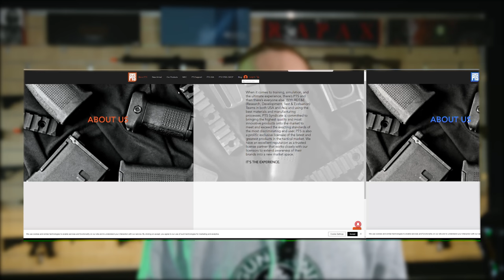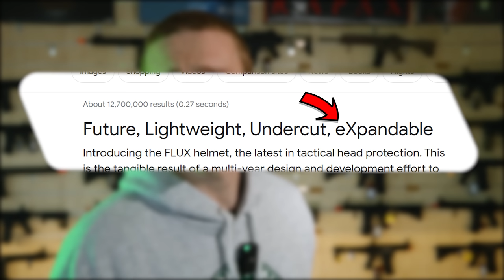Quello Che Devi Sapere Sugli Elmetti Da Airsoft!